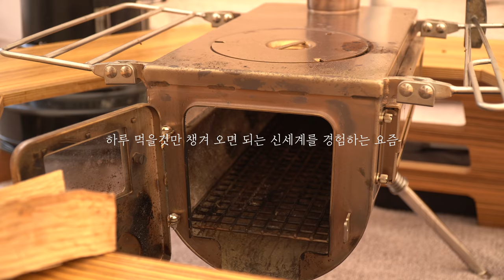첫 동계 장박 시작했어요! 장박텐트에서 하루종일 혼자 놀고 먹고 하는법ㅣsolo camping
겨울별장이 생겼어요. 많은 고민끝에 일단 한번 해보자는 생각으로 첫 동계 장박을 시작했는데 지금까지는 너무 만족스러운 장박생활! 하루 먹을것만 간단히 챙겨서 편한 마음으로 들릴 수 있는 별장이 생겨서 올 겨울 따듯하게 보낼 수 있을것 같아요 ☺️

food - 뚝배기 김치우동, 퇴골집 오리로스&양념구이, 쥐포구이, 컵라면

나이프 1 : OPINEL 폴딩나이프 (에필레 no.12 너도밤나무)
나이프 2.  OPINEL 폴딩나이프 (클래식 no.8 너도밤나무)

- 쿠팡 파트너스 활동을 통해 소정의 수수료를 제공 받습니다
최저가는 아닐 수 있으니 꼭 비교해보고 구입하세요!